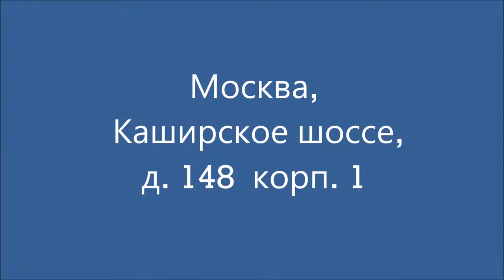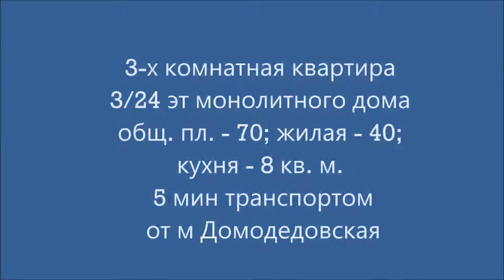Купить квартиру на ул. Каширское шоссе, 148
Квартира в отличном состоянии. Полностью готова к продаже. 3 изолированных комнаты, 2 санузла. 3 остекленных просторных лоджии ( две из комнат и одна из кухни) , большой холл. Встроенная кухня и шкафы. Нестандартная планировка квартиры позволит воплотить в жизнь все ваши самые смелые дизайнерские решения! Также есть отдельный тамбур на одну квартиру (личный). Очень ухоженная входная группа (подъезд). Консьерж. 2 пассажирских и два грузовых лифта. У дома собственная огороженная и охраняемая территория, свой поземный паркинг. Непосредственно к дому прилегает яблоневый сад, с облагороженной территорией, дорожки для прогулок, скамейки для отдыха и зона барбекю. Современные детские и тренажерные площадки. Детские сады, школа, все рядом. В квартире никто не прописан, никто не живет. Все документы полностью готовы. Свободная продажа.